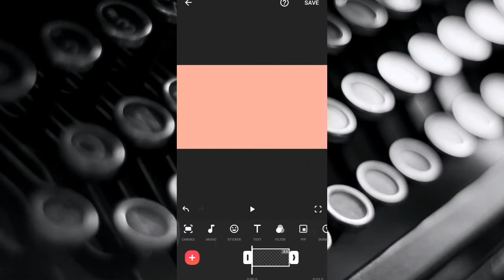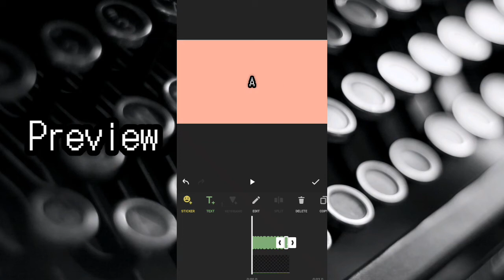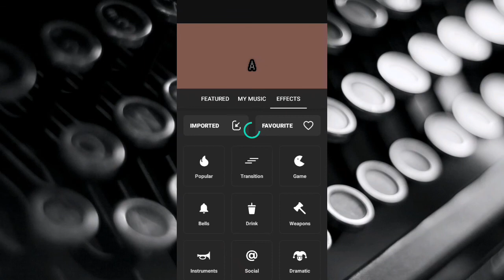How To Create Typewriter Effect On Inshot Video Editor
In today's video, we are going to make a Typewriter Effect with sound on the Inshot video editor.

It will really make my day if you can do that ♥️♥️♥️